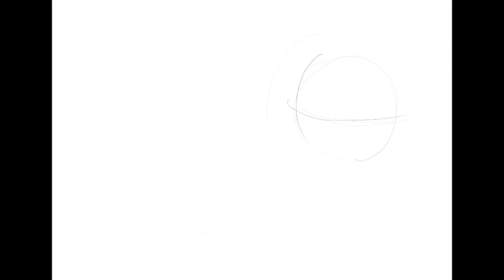WARRIOR SPIRIT | Manga on procreate ✍🏽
Timelapse of the character design and illustration process on procreate, hope that you enjoy it 🙌🏽